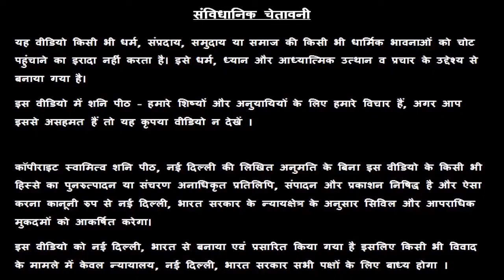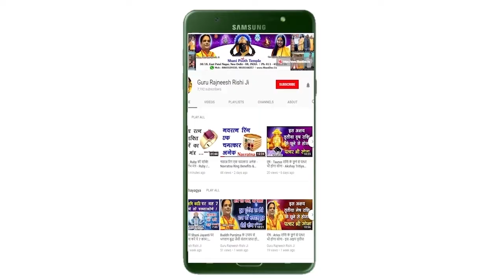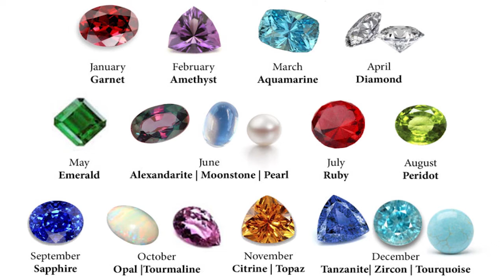आज का कन्या राशिफल, 9 November Ki Kanya Rashi, Aaj Ka Kanya Rashifal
हमारा यह वीडियो आज का कन्या राशिफल, 9 November Ka Kanya Rashifal, Aaj Ka Kanya Rashifal, Aaj Ki Kanya Rashi, 9 November Ki Kanya Rashi, आज के पंचांग आज के राहु काल आज के कन्या राशिफल, Virgo Rashifal, Today Kanya Rashifal, एवं Kanya Rashifal  के बारे मैं आपको जानकारी देने के लिए बनाया गया है, इस वीडियो में दी गयी जानकारी चंद्र राशी के ऊपर आधारित है. जैसा कि आप सभी जानते है कि प्रत्येक वयक्ति के गृह उसकी जन्म कुंडली के अनुसार अलग अलग होते है, अतः आप को किसी कार्य विशेष अथवा परेशानी के लिए अपनी Janam Kundli / Horoscope / Birth Chart  किसी  Famous Astrologer  या Best Astrologer  को दिखाकर परामर्श करना चाहिए या आप हमसे फ़ोन- मोबाइल नंबरों पर  – 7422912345, 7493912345, 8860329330, 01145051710, 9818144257 पर संपर्क कर सकते है

1.
2. Yellow Sapphire or पुखराज
3. Blue Sapphire or नीलम
4. Ruby or रूबी
5. Diamond Or हीरा
6. Coral Or मूंगा
7. Pearl or मोती - Real Basra Moti
8. Gomed Or गोमेद
9. Cats Eye or लहसनियां
10.Turquoise or Firoza or फ़िरोज़ा
11. 1-15 सर्व मनो कामना सिद्धि माला